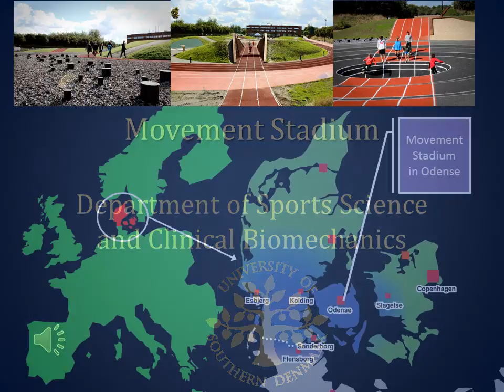Presentation of New Movement Stadium at University of Southern Denmark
Presentation of the Movement Stadium at Department of Sports Science and Clinical Biomechanics, University of Southern Denmark